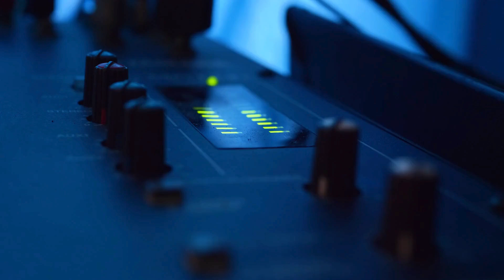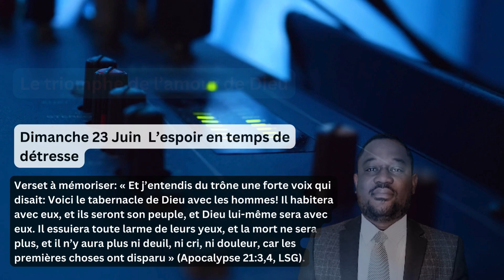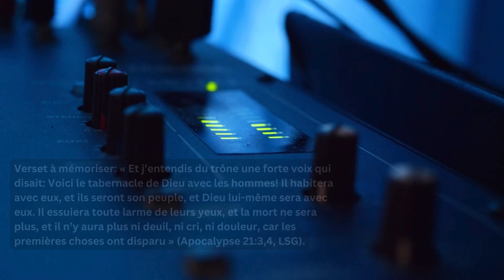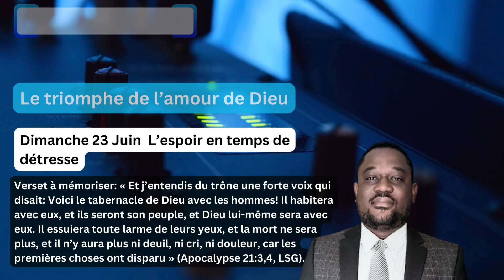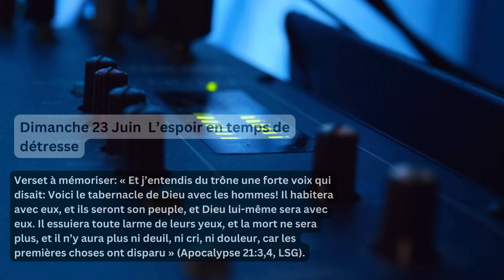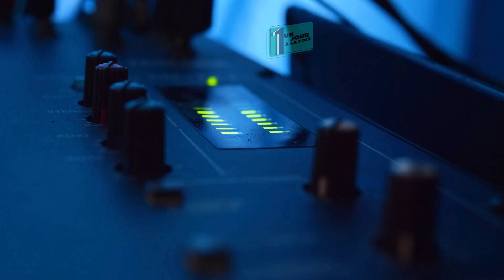Leçon 13 Dimanche 23 Juin L’espoir en temps de détresse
L’espoir en temps de détresse
Lisez Apocalypse 22:11, 12; Daniel 12:1, 2; et Jérémie 30:5-7. Quels sont
les évènements qui se produiront juste avant le second avènement?
La fin de la période de probation humaine sera suivie d’une période de détresse
« tel qu’il n’y en a jamais eu depuis que l’homme est sur la terre ». Apocalypse
16 décrit sept derniers fléaux qui seront déversés sur le monde méchant. Mais,
tout comme le cas des fléaux qui s’étaient abattus sur l’Égypte, le peuple de
Dieu en sera protégé. Notez la promesse de Dieu à Daniel: « En ce temps-là,
ceux de ton peuple qui seront trouvés inscrits dans le livre seront sauvés » (Dn
12:1, LSG). Il s’agit surement du « livre de vie » (voir Phil 4:3; Apo 13:8; Apo
20:12, 15; Apo 22:19). Si nous demeurons fidèles à Jésus, nos noms ne seront
pas effacés du livre de vie (Apo 3:5).
Lisez 1 Jean 3:1-3; Jean 8:29; et Jean 14:30. Quelle est la seule prépara-
tion suffisante pour le temps de détresse à venir?
Au temps de détresse, le peuple de Dieu aura une relation personnelle si
profonde avec Jésus que rien ne pourra la changer. Leur désir suprême est de
Lui plaire en toutes choses afin que, par l’action du Saint-Esprit, ils soient aussi
purs qu’Il l’est. Il n’y avait rien de vicieux dans le cœur de Christ en réponse
aux tromperies de Satan. Nous pouvons également refléter cet aspect de Son
caractère.
Lisez Psaume 27:5, Psaume 91:1-11 et Apocalypse 3:10-12. Quelles
promesses rassurantes Dieu nous donne-t-Il pour les temps de la détresse?
Certains comprennent mal le concept de la traversée du temps de détresse
sans médiateur. Jésus cesse Sa médiation dans le sanctuaire du ciel lorsque
chacun aura pris sa décision finale pour ou contre Lui. Mais cela ne signifie
pas que nous serons seuls pendant cette période pour compter sur nos propres
forces. Jésus nous assure qu’Il sera toujours avec nous (Mt 28:20). La foi fait confiance même quand elle ne voit pas et croit même quand le monde qui
nous entoure s’écroule. Pendant la période de détresse, notre foi se renforcera
et notre désir de l’éternité s’accroitra, de sorte que notre seul souhait sera de
vivre avec Jésus pour toujours.